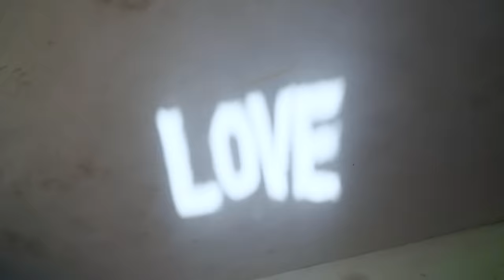Totally Amazing New Funny Video 😂 Top Comedy Video 2023 Episode 221 By Busy Fun Ltd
Director - Mithon
Script Writer -  Mithon & Mizanur
Producer -  Mithon
Camera Man -  Mithon
Editor -  Sumi

Actors -  Mithon, Mizanur, Shahin, DJ Jejar, maruf, alim, rubel